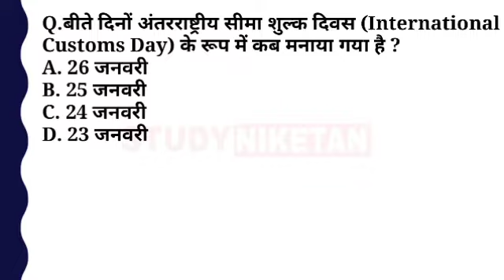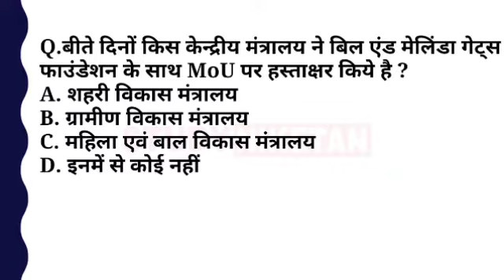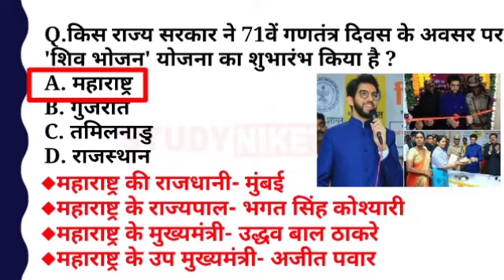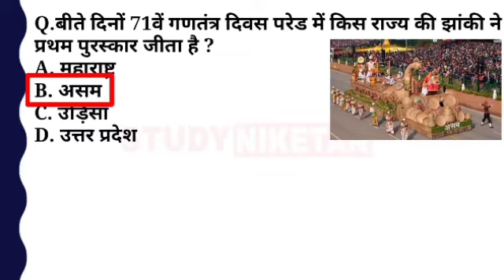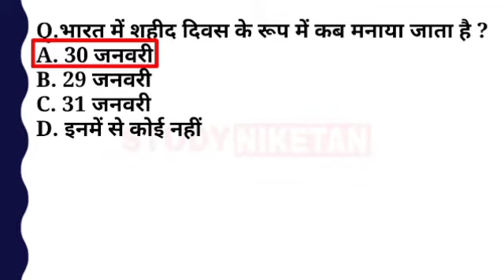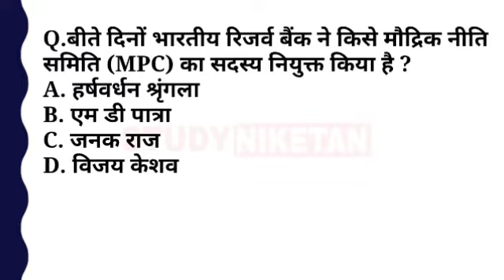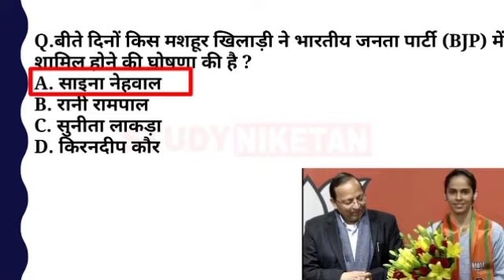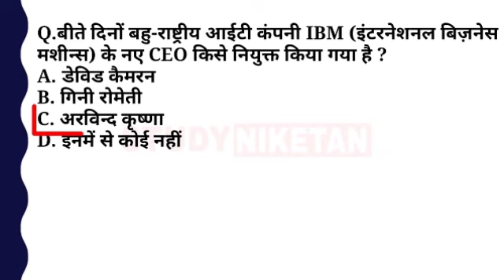साप्ताहिक करंट अफेयर - #53 ( Weekly Current affairs | 03 February 2020 | Important For All Exam